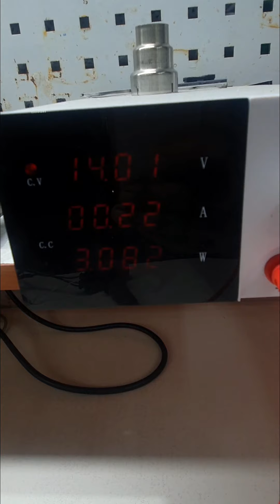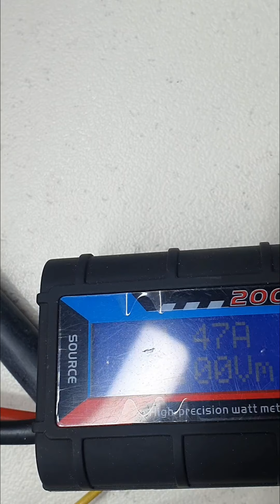Testing ignition coil current vs dwell בדיקת זמן טעינה סליל הצתה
testing to find correct dwell for given voltage with haltech sprint 500, fluke 97 scope and vw ignition coil

בדיקת זמן טעינה לסליל הצתה פולקסווגן עם האלטק ספרינט 500